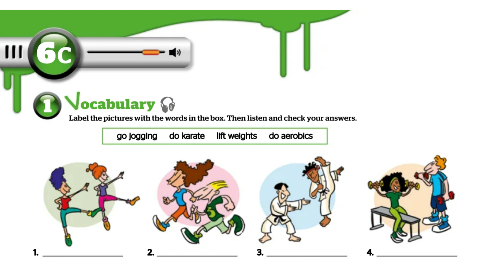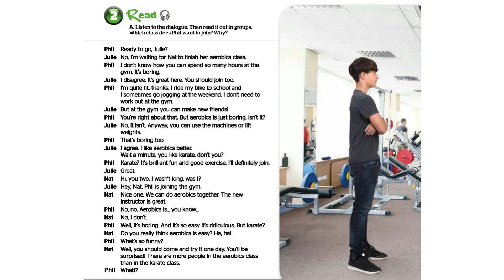FB 6 Lesson 6c